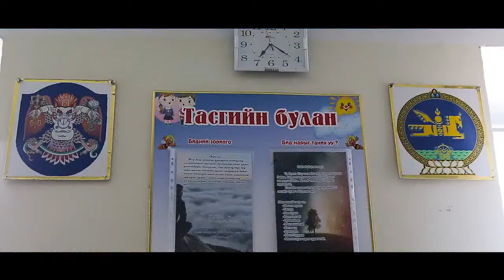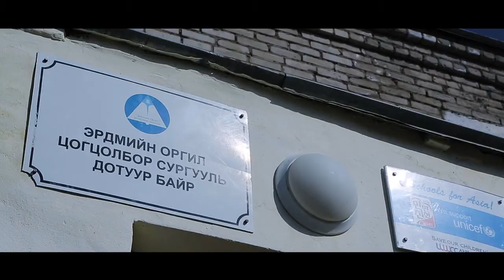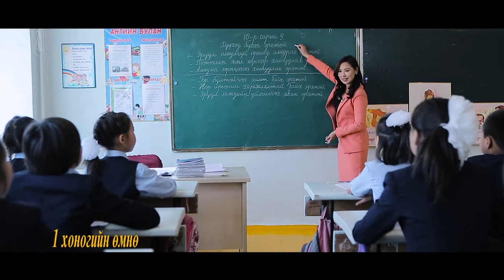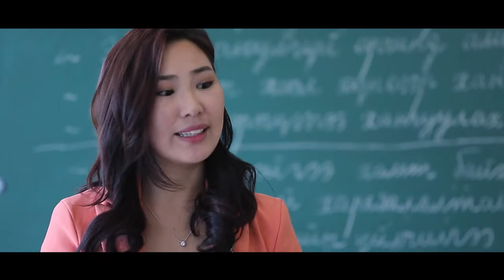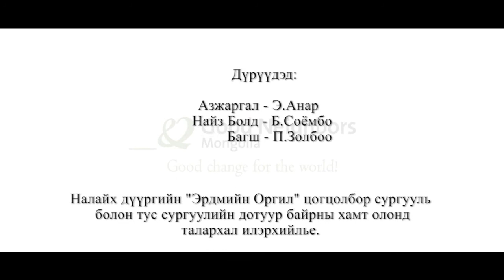Хүүхдийн эрхийн тухай цуврал нэвтрүүлэг "Аз жаргал-Хүүхдийн эрхээс эхэлнэ"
Хүүхдийн эрхийн цахим сургалт төсөл, Гүүд нэйборс Монгол төлөөлөгчийн газрын захиалгаар хийсэн баримтат кино